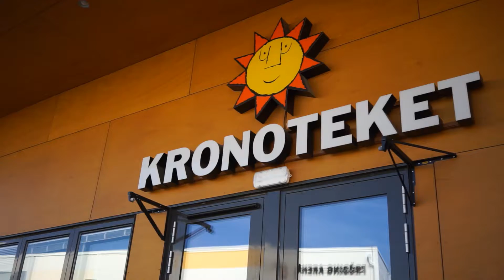Tyska: Wähle Miljöpartiet zur Wahl im September. Rösta på Miljöpartiet den 11 september.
Miljöpartiet i Karlstads valfilm på tyska.

Mer information om vår politik finns på mp.se/karlstad